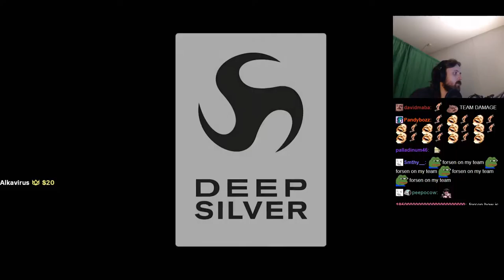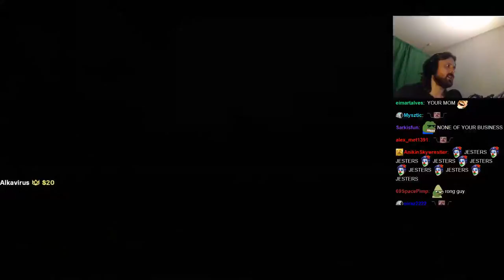Forsen plays CHIVALRY 2 BETA! - PART 3 (with Chat)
Stream Duration: 5:54:31

Chivalry 2 is a multiplayer first person slasher inspired by epic medieval movie battles. Players are thrust into the action of every iconic moment of the era - from clashing swords, to storms of flaming arrows, to sprawling castle sieges and more.
General
Format : MPEG-4
Format profile : Base Media
Codec ID : isom (isom/iso2/avc1/mp41)
File size : 15.3 GiB
Duration : 5 h 54 min
Overall bit rate mode : Variable
Overall bit rate : 6 179 kb/s
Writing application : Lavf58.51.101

ID : 1
Format : AVC
Format/Info : Advanced Video Codec
Format profile : High@L4.2
Format settings : CABAC / 4 Ref Frames
Format settings, CABAC : Yes
Format settings, GOP : M=3, N=120
Codec ID : avc1
Codec ID/Info : Advanced Video Coding
Source duration : 5 h 54 min
Bit rate mode : Constant
Bit rate : 6 000 kb/s
Width : 1 920 pixels
Height : 1 080 pixels
Bit depth : 8 bits
Scan type : Progressive
Bits/(Pixel*Frame) : 0.048
Stream size : 14.9 GiB (97%)
Source stream size : 14.9 GiB (97%)
Color range : Full
Color primaries : BT.709
Transfer characteristics : BT.709
Matrix coefficients : BT.709
mdhd_Duration : 21270168
Codec configuration box : avcC

Audio
ID : 2
Format : AAC LC
Format/Info : Advanced Audio Codec Low Complexity
Codec ID : mp4a-40-2
Bit rate mode : Variable
Bit rate : 161 kb/s
Maximum bit rate : 164 kb/s
Channel(s) : 2 channels
Channel layout : L R
Sampling rate : 48.0 kHz
Frame rate : 46.875 FPS (1024 SPF)
Compression mode : Lossy
Stream size : 407 MiB (3%)
Default : Yes
Alternate group : 1